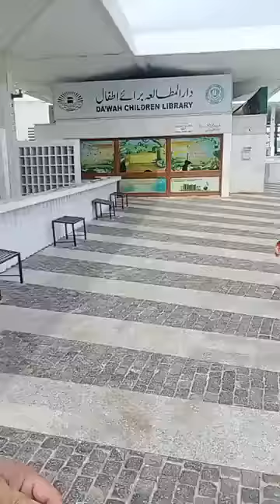fasla masjad islamabad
fazal masjad islamabad
fasal masjad